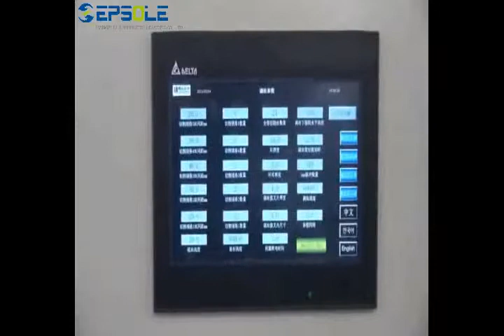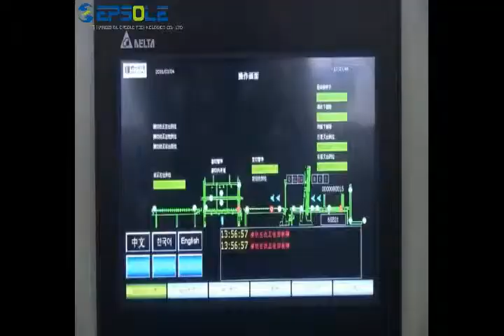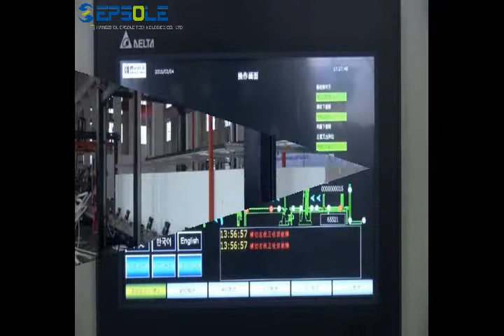EPSOLE Continuous Cutter